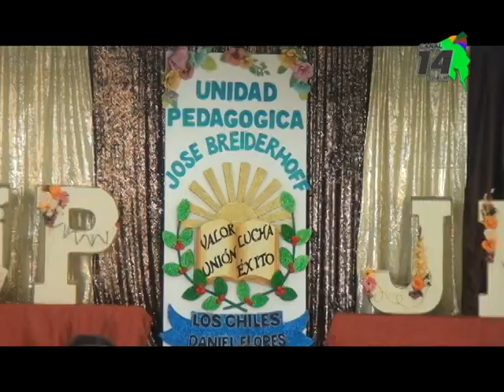En los últimos dos años la matricula en la Unidad Pedagógica José Breiderhoff se duplicó